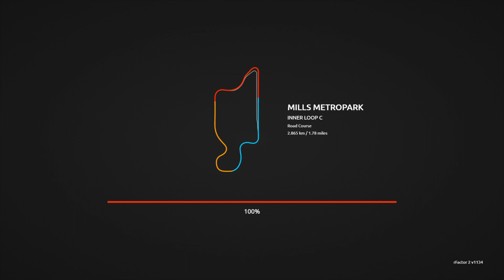rFactor2 Online. Radical SR3-RSX. Mills Metropark. 20231026 - 21:00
Mejor carrera con los Radical. Me perjudicó un doblado y perdí la cuarta plaza. Aún así, contento.